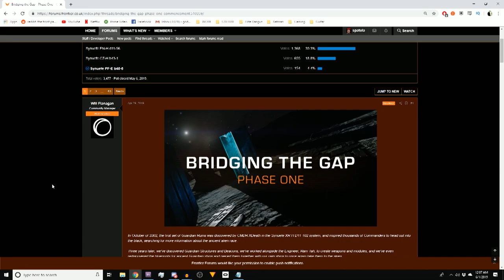Review: Bridging the Gap - 1st Interstellar Initiative in Elite Dangerous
Spatula reviews the recent interstellar initiative (ie. community goal) called Bridging the Gap, which is all about the Guardian Grind in Elite Dangerous. Warning - there may be some salty thoughts, so get your space earmuffs ready.